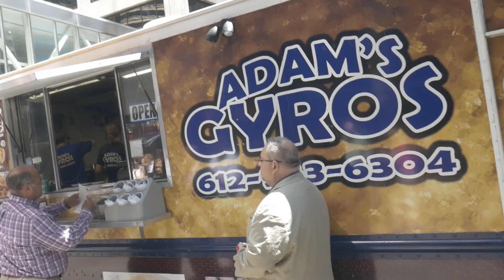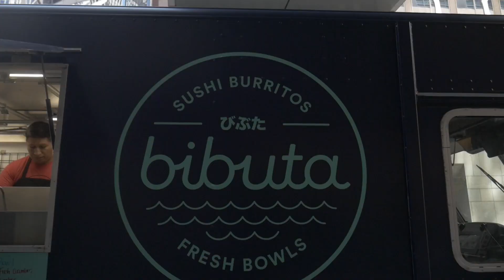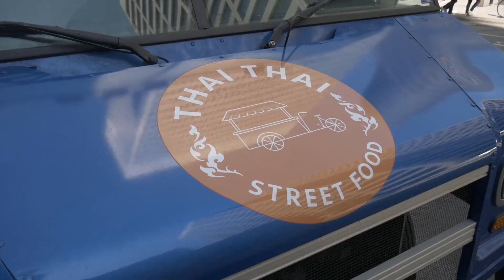Amazing Food Truck Culture in Downtown Minneapolis, MN (Pre-Pandemic)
Downtown Minneapolis, MN had a great Food Truck culture and was a great spot to stop by for lunch, especially if you work in the area or are passing through. Sadly due to the pandemic, I'm not sure if it is still thriving as it was in the area (Food Truck-wise). I shot this video in the Summer of 2019 and planned to release it at the start of Summer 2020.

FOOD TRUCKS FEATURED
Bibuta: